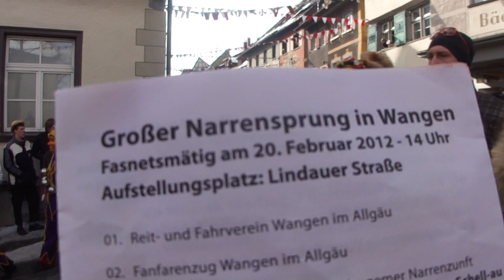grosser Narrensprung in Wangen Fasnetsmätig am friedrichshäfler Gockelores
grosser Narrensprung in Wangen Fasnetsmätig am 20. Februar 2012 friedrichshäfler Gockelores
Die häfler ( Narrenzunft Seegockel Friedrichshafen) mit Fanfarenzug Graf Zeppelin und Schalmeienzug Dilldabba Kisslegg machen richtig gute Laune.
2 Tage vorher war ich in FN und habe genau das gleiche erlebt.
Wooooow die sind ja immer fit und voll dabei.

ich bin immer dabei und möchte aus diesem Wege Euch alles mitteilen und Zeigen.

20. Februar 2012